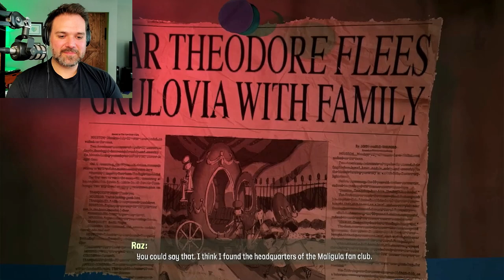Luck Be A Lady (Octopus Monster) Tonight | Psychonauts 2 Ep. 8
Lady Luctopus Boss Fight!  🐙🎲